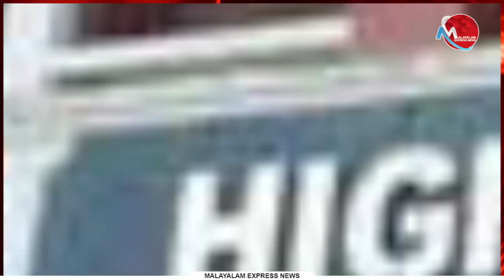വിഴിഞ്ഞത്തേക്കുള്ള വിദേശ പണത്തിന്റെ ഒഴുക്ക് കൂടുന്നു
Tag-Generator-Youtube-malayalam news-global